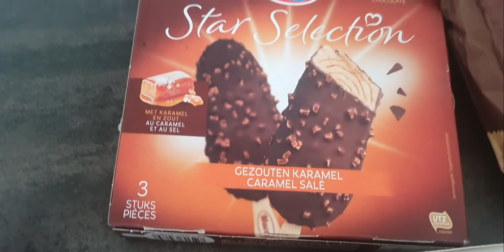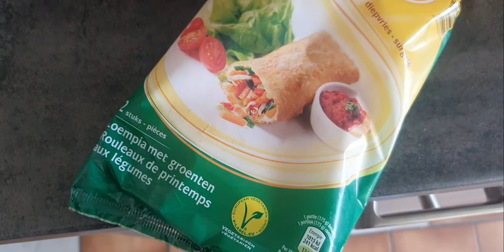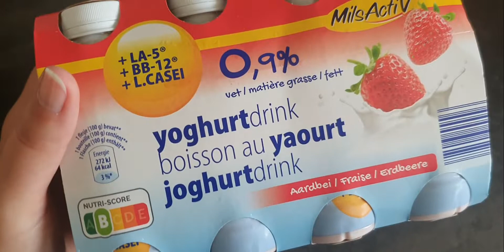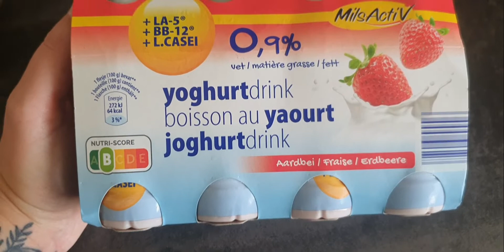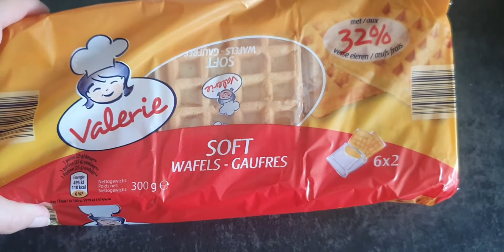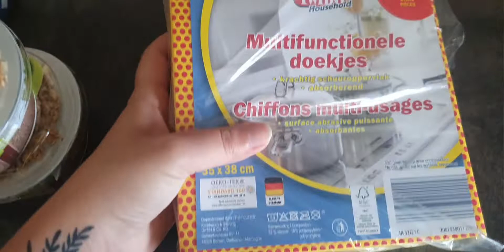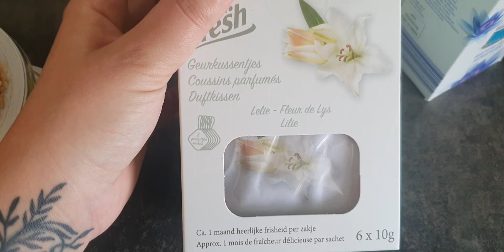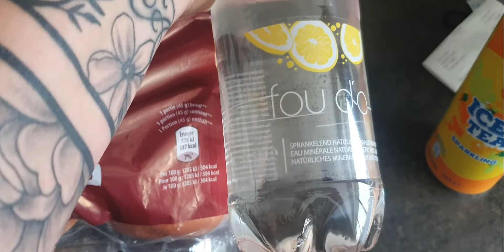💎➳ VLOG / COURSE , ONGLES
KDBEAUTY VLOG
💎 HOLAAA LES FILLES ... 💎

& si tu cliques sur la "🔔" ,tu recevras une notif quand je publie une vidéo 📲

⚠️ ● Aujourd'hui vidéo: VLOG

📸 Instagram Création →  Création.KD
👥 Page Facebook → Création.KD
💬 Snap → Kiikaahh16

⚠️ MÉGA BONS PLANS

● MATÉRIEL ET LOGICIEL ●

● MES INFOS ●
Alisson 29Ans
Belgique ( Liège )

💎 LOVE YOU !!! 💎